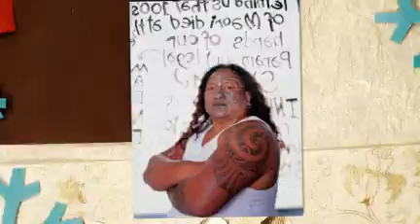Maori Hawaii Tattoomotive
Suchst du schöne Tattoo-Vorlagen bzw. Tattoo-Motive? In unserem Tattookatalog, der eine gigantische Tattoosammlung enthält, findest du zu 100% das richtige Tattoo! Besuche uns auf unserer Website und entdecke das Tattoo deiner Träume!